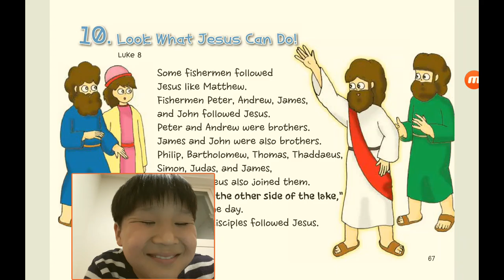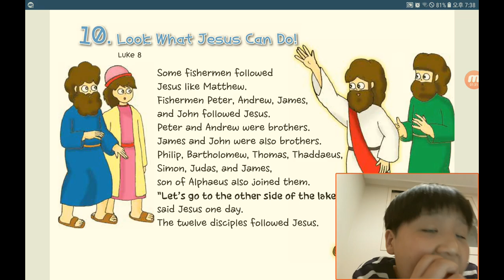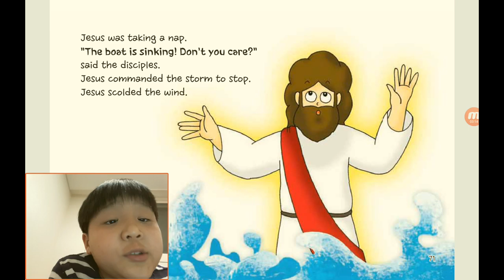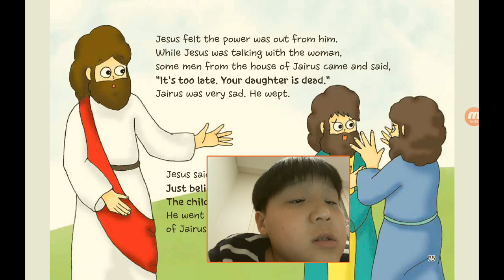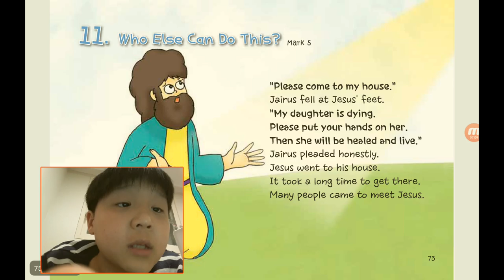‹Kids›Soo：원더풀스토리, 신약, 10 Look what Jesus can do and who else can do this in Mark 5